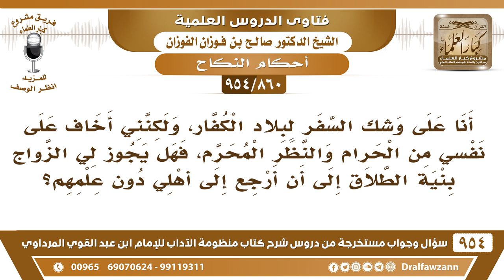[860 -954] أعيش في بلاد الكفار وأخاف على نفسي الحرام فهل لي أن أتزوج ثم أطلق عندما أرجع إلى أهلي؟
-[860 /954] السؤال: أنا على وشك السفر لبلاد الكفار، ولكنني أخاف على نفسي من الحرام والنظر المحرم، فهل يجوز لي الزواج بنية الطلاق إلى أن أرجع إلى أهلي دون علمهم؟
الجواب: لا، ما يجوز هذا، هذه مُتعة مُبيتة منويَّة، فتجنب هذا الشيء تتزوج بنية الرغبة في الزواج، فإذا ما صلحت لك طلقها، وإن صلحت تستمر معك، ويش الداعي أنك تنوي الطلاق ما يحتاج تنويه تزوج بنية الرغبة في الزواج، فإن صلحت لك تستمر معك وإن لم تصلح طلق.
للاشتراك في قناة الشيخ صالح الفوزان
سؤال وجواب من شرح منظومة الآداب ( 945 ) مقطع

للاستفسار والإقتراحات والدعم
رئيس الفريق
لمشروع كبار العلماء